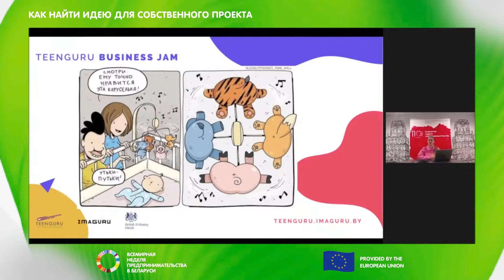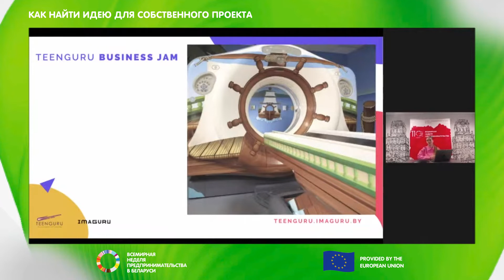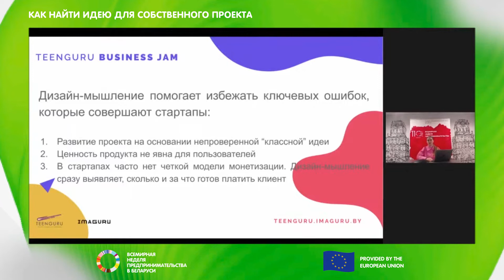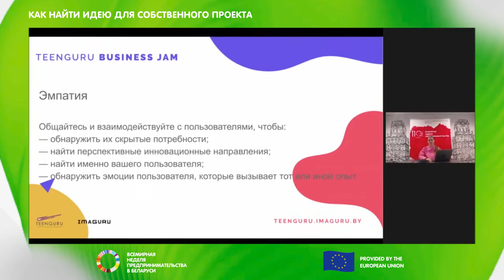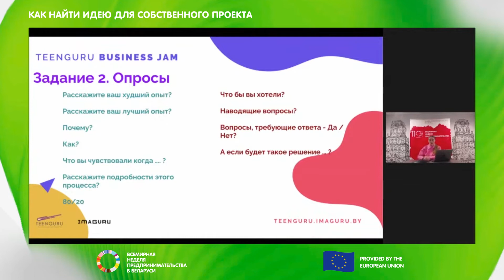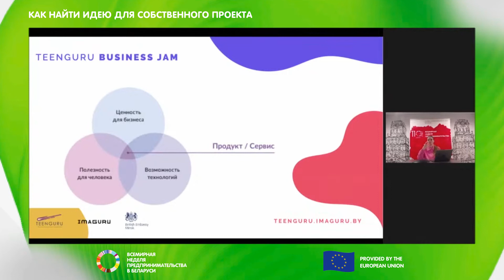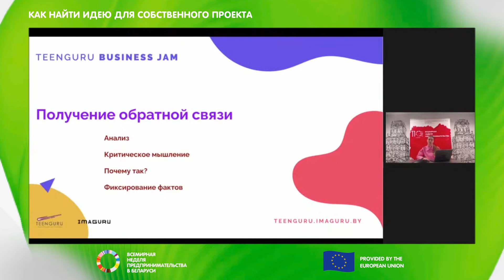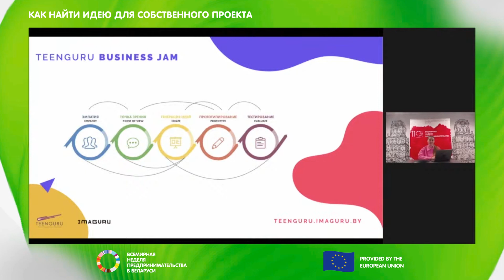Как найти идею для собственного проекта? Как работает дизайн-мышление? Что такое дизайн-мышление?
Как найти идею для собственного проекта. Анастасия Хоменкова, Сo-founder Imaguru Startup Hub, рассказывает о том, что такое дизайн-мышление и как его применять для создания инновационных идей на Всемирной неделе предпринимательства в Беларуси 2021.

0:00 Начало
2:00 Что такое бизнес идея
3:57 Решайте проблемы потенциальной аудитории
5:24 Дизайн-мышление
9:30 Как дизайн-мышление может помочь стартапу
12:26 Как развить дизайн-мышление:
12:58 Как развивать эмпатию
13:10 Как найти идею
13:18 Метод Новичок
13:33 Как исследовать проблему и проводить опросы
17:22 Мозговой штурм и генерирование идей
18:45 Как определиться с бизнес идеей
19:22 Прототипирование
20:49 Процесс тестирования и путь генерирования бизнес идей
22:40 Резюме